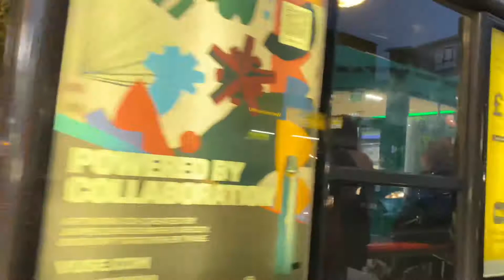GREEN STREET UPTON PARK LONDON 🌙EID AL-ADHA (EAST SHOPPING CENTRE JULY 2021)